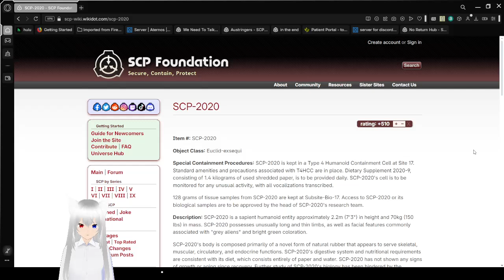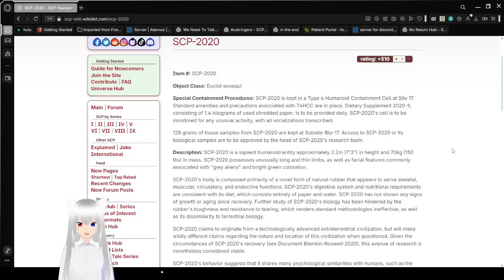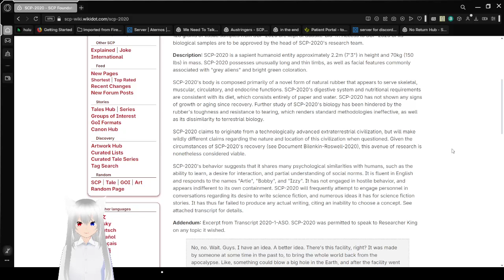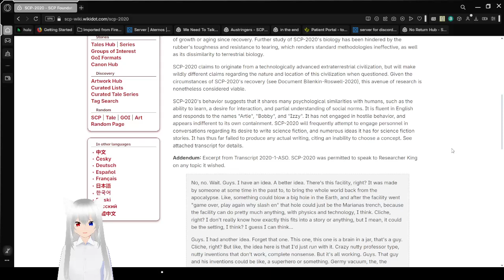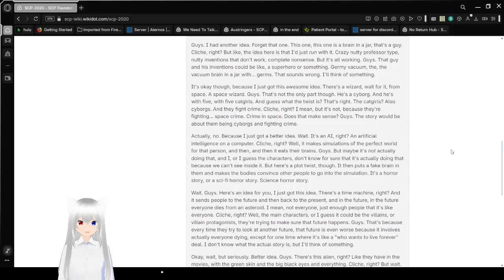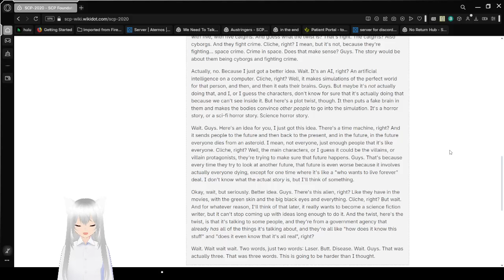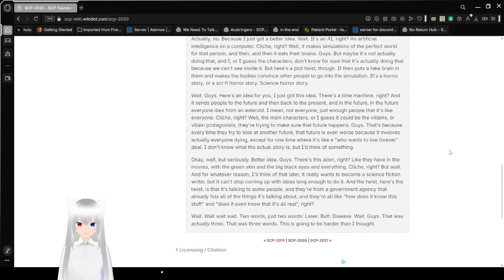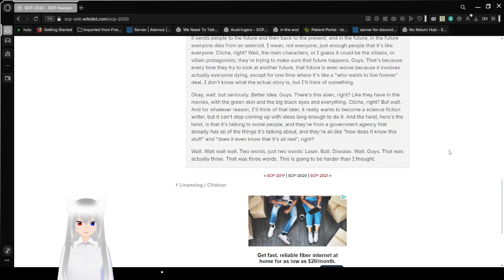Haku reads about an alien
They have interesting ideas but they can't seem to write them down